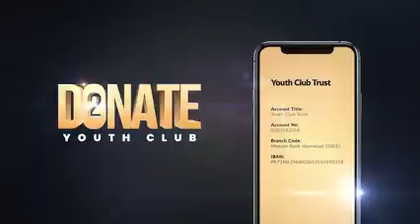Tera Rab Tujhse Raazi | Emotional Reminder | Raja Zia Ul Haq